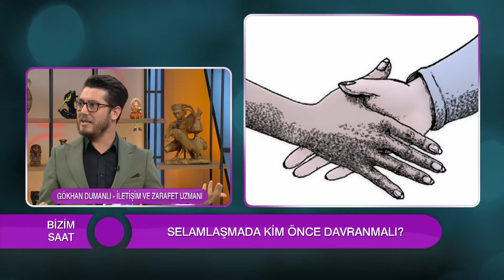NEFİSE SEDA YANIK - GÖKHAN DUMANLI / GÖRGÜ KURALLARI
UNUTULMAYA YÜZ TUTAN GÖRGÜ KURALLARI..